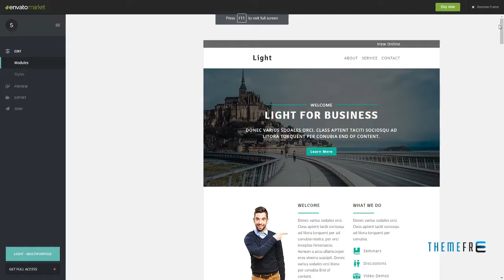LIGHT - Multipurpose Responsive Email Template + Stampready Online Bu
Columns 3

 Layout Responsive

 Tags agency, attractive, business, campaign monitor, corporate, email, mailchimp, modern, multipurpose, newsletter, office, responsive, simple, stampready, template